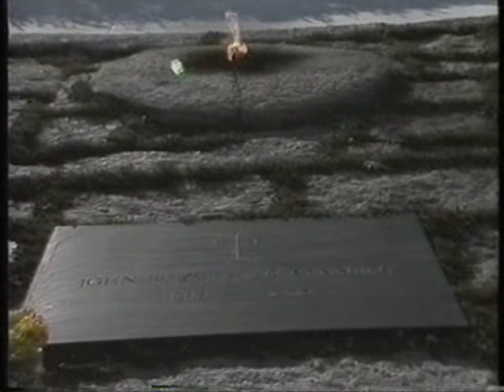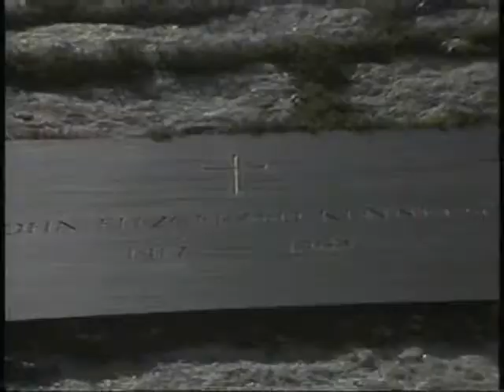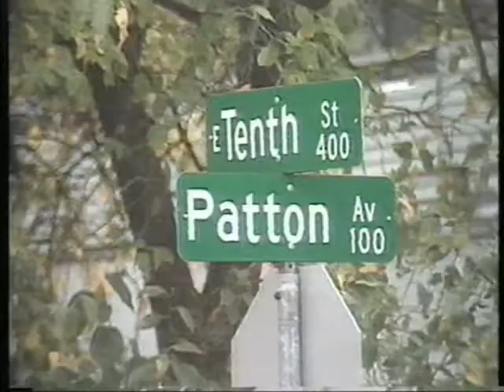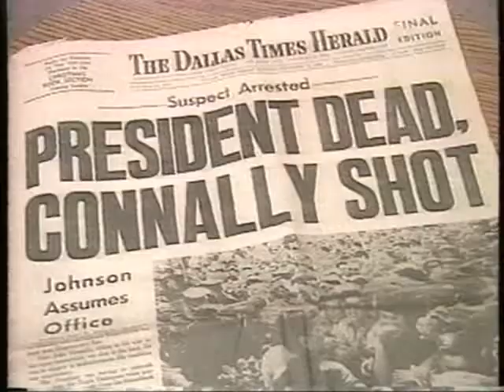Headline News: the 25th Anniversary of the JFK Assassination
Here is a Headline News story on the 25th anniversary of John F. Kennedy's assassination.  Taped in November, 1988.